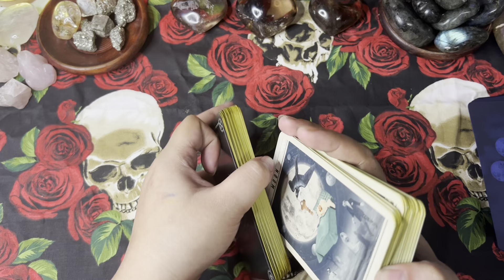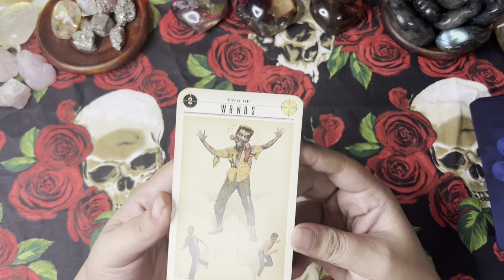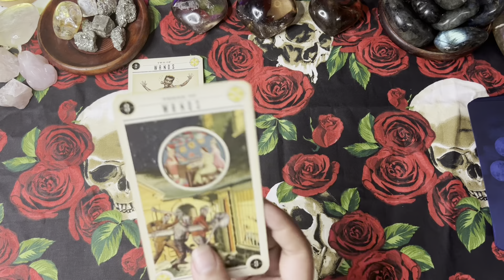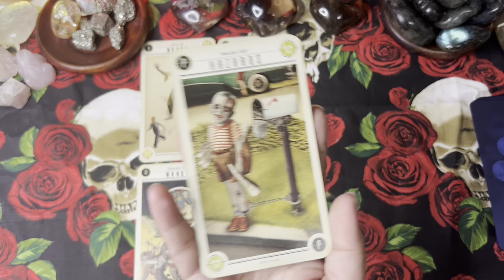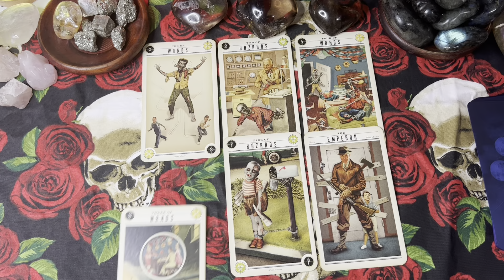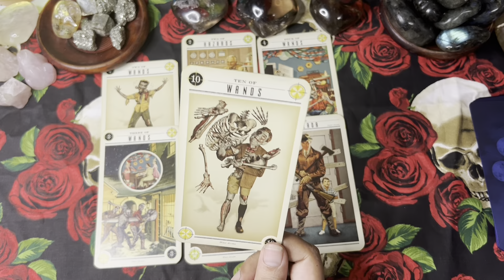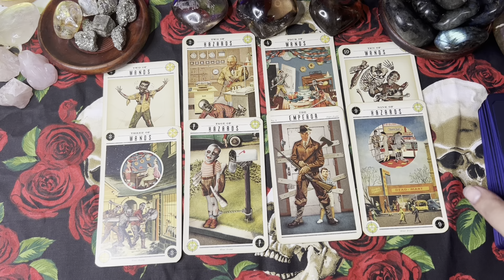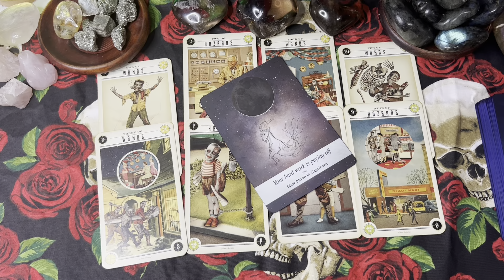🔮 Leo November 2021 (Monthly) TAGALOG TAROT READING 🔮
The reading starts at 2:30

1. Watchers/clients are all responsible for their own life actions and decisions.
2. Tarot Readings can't/shouldn't be used for legal, medical, and psychological advice. Please, seek professional medical practitioners/lawyers for help/assistance.